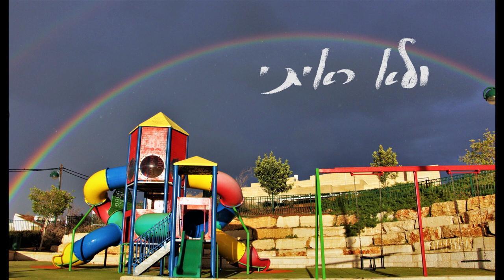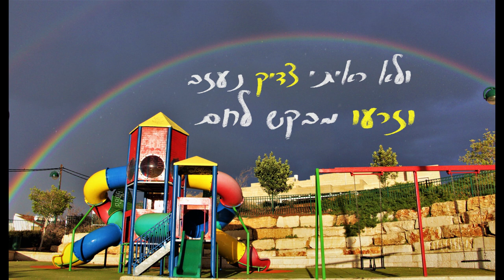נער הייתי (קליפ מילים) | שיר מקורי | Naar Haiti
בשבת בצהריים חלמתי שעוזי חיטמן ז"ל מלמד אותי את המנגינה הזאת, מיהרתי לזמזם אותה כל השבת, שלא תברח. נציגים מתלמידי כיתה ח' בת"ת מצפה ירחו תשע"ט הצטרפו לשיר איתי באולפן של רון חניה, שעיבד, הוסיף קולות שניים וכלים, ודאג למאסטרינג אצל גדי פוגטש.
הפסוק הזה במנגינה הזאת מרגיש לי מרגיע, משמח, נותן תקווה. גם אם בדרך לא תמיד תראה, בסוף בסוף בסוף תראה שזה באמת היה משתלם ללכת עם ה'. רק צריך פרספקטיבה. מנערות עד זקנה. וכנגד זה יש המשכיות, וזרעו חונן ומלווה. כל היום חונן ומלווה. מהבוקר עד הערב.
בתמונה גן שעשועים, וקשת החיים, מלאה צבעים, ביום סגריר. שילובים של התנועה מראש לסוף, דרך נפתולי מגלשות החיים המאפירות.
בגמרא מובא שפסוק זה - 'שר העולם אמרו', ואחד ההסברים הוא שכביכול נצרכת פה פרספקטיבה רחבה, כדי להלום את פשט הפסוק עם כל רבדי המציאות. הרי ראינו גם צדיקים שסבלו, ונכחדו, הם ובניהם. אלא שצריך לראות את כל הסרט כדי להבין, אם יוצאים באמצע - הבטן מתפוצצת.
לפני שלושה ימים סבתא רבקה האהובה הלכה לעולמה. הפרסום המחודש של השיר מוקדש לעילוי נשמתה. צדיקות תמימה שהרגישה את כל ילדיה ונכדיה, גם כשהסתירו ממנה כאבים - היא חלמה או חשבה או הרגישה וישר התקשרה לשאול מה קרה. חשבתי שזה רק אני. מסתבר שעוד רבים חשבו שזה רק הם. נוסף לתפילות הלב; לדאגה המסורה לחינוך מול גלי הפקרות; למשוכות הרבות בדרך מפרס לארץ ובמהלך ההתאקלמות בה. סבתא, ה', תודה.